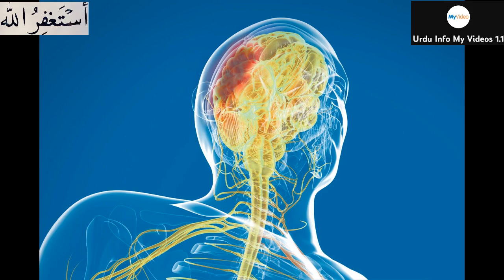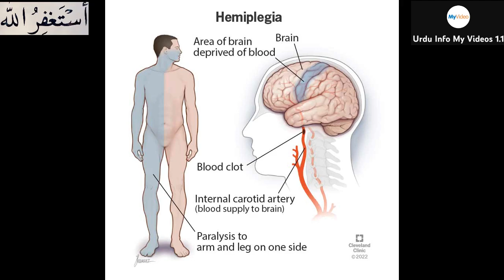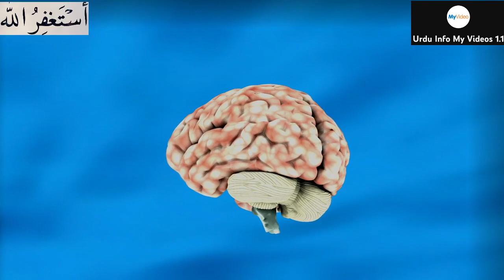Falij kyun hota hay fori ilaj Falij Ki Alamat Aur Ilaj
Falij kyun hota hay fori ilaj Falij Ki Alamat Aur Ilaj  STROKE Symptoms Brain Hemorrhage Brain stock